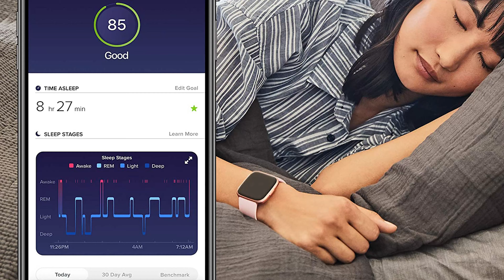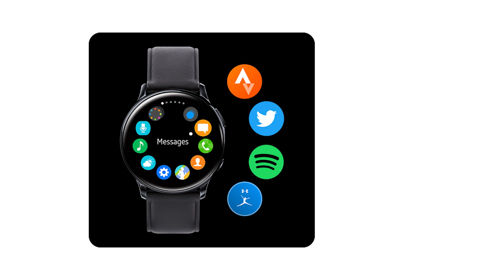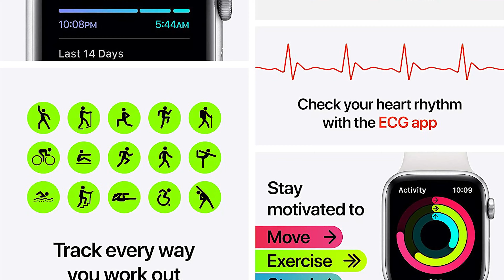5 Best Designer Smartwatch for Women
This video is about designer smartwatch for women. Smartwatches have become a fashionable item of women’s wardrobe. However, they do not have to be sporty. If you pick the designer one, it won’t ruin your outfit at all.

0:00​ - Introduction

01:57 5. Michael Kors Access Runway Stainless Steel Smartwatch

02:48​ 4. Fitbit Versa 2 Health & Fitness Smartwatch

03:30​ 3. Galaxy Active 2 Smartwatch

04:32 2. Apple Watch Series 6

05:30​ 1. Fossil Gen 5 Julianna Smartwatch